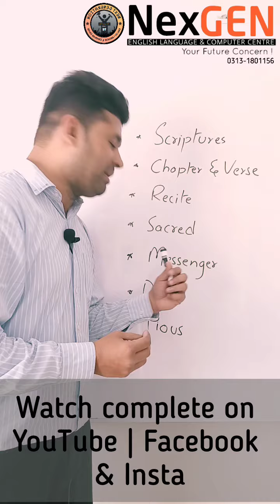Some of the important words in English